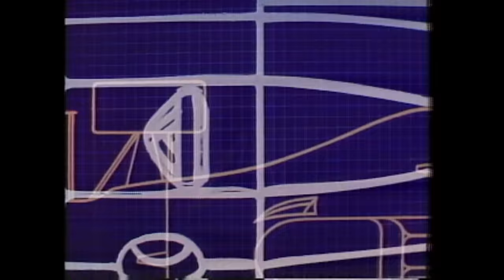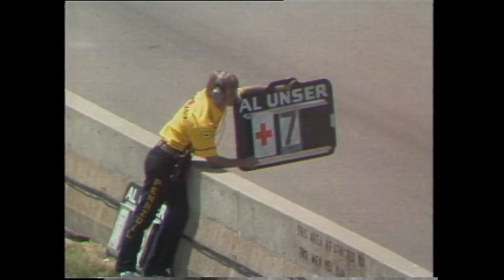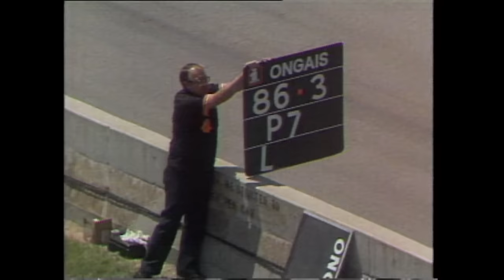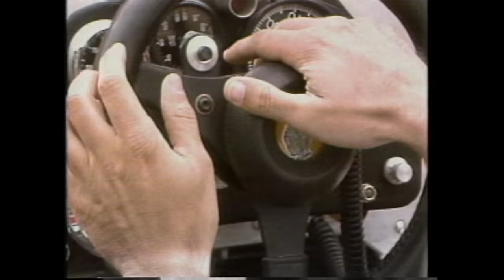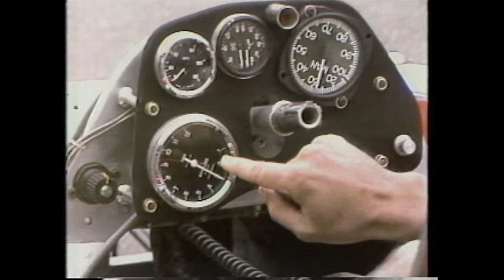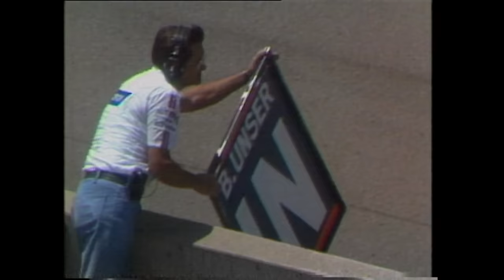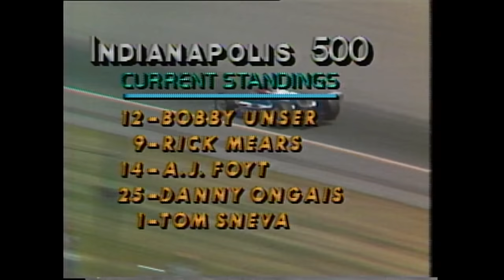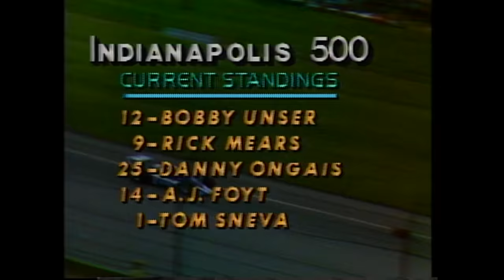Full Race Broadcast: 1979 Indianapolis 500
After leading for almost the entire second half of the race, a transmission problem caused Bobby Unser to slow down, enabling his young Penske teammate, Rick Mears, to take over and win.

Competing in the “500” for only the second time, Mears had started from the pole by thwarting the attempt of former teammate Tom Sneva at becoming the first ever to win the pole for a third consecutive year. Sneva started second.

A huge ovation erupted at the finish when four-time winner A.J. Foyt, whose engine had expired on the final lap, managed to roll over the line at a bare crawl to salvage second by less than three seconds over Mike Mosley.

For the first time in over 45 years, a field of greater than 33 cars lined up, 35 being permitted to start following a dispute over technical interpretations during qualifications. And use of the pace car for the purpose of “packing up the field” during caution periods, long since employed at other tracks, was put into practice during an Indianapolis 500 for the first time.